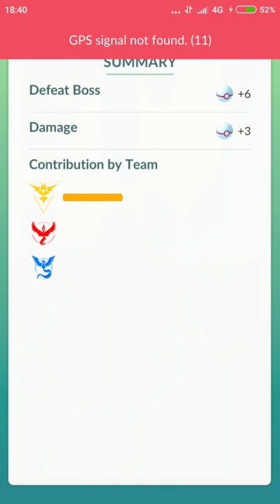Solo Alola raichu Raid move spark wild charge speed kill no weather boosted 54 second left